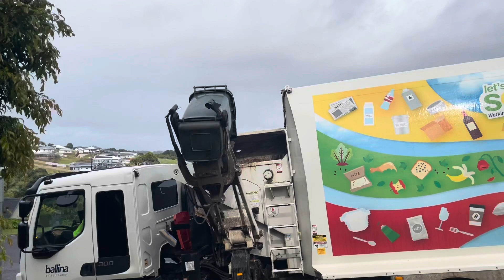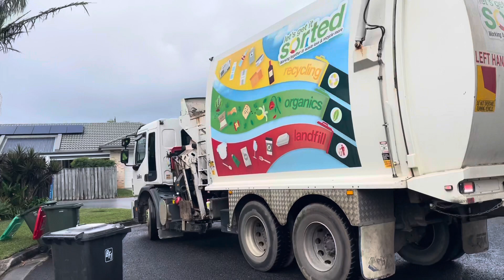Ballina Garbage With The Volvo Truck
Ballina’s new driver collecting in the Volvo superior pak